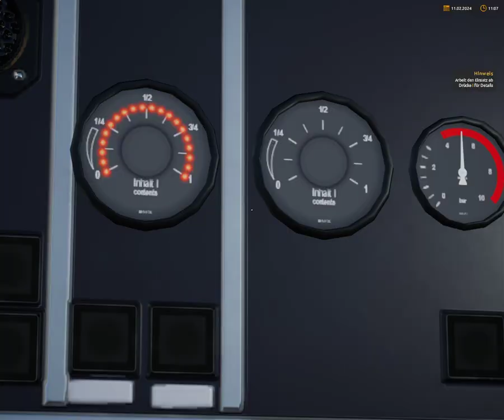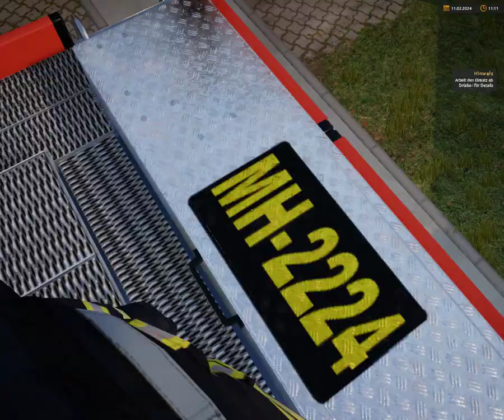Notruf112 Die Feuerwehr Simulation 2 Containerbrand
Notruf112 Die Feuerwehr Simulation Notruf112 Die Feuerwehr Simulation 2 Großeinsatz Hausbrand Ausrückung von HLF, DLK, ELW,TLF und LF24 Schnellangriff Wasser über Hydrant Feuer gelöscht Rückfahrt zur Wache